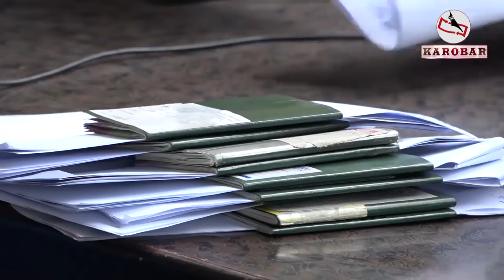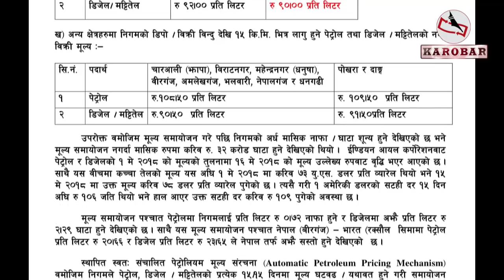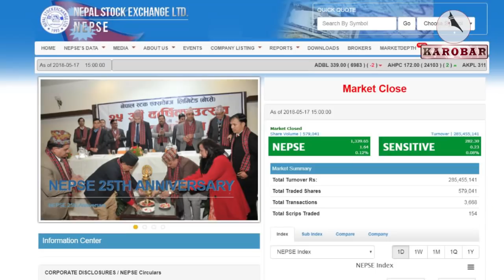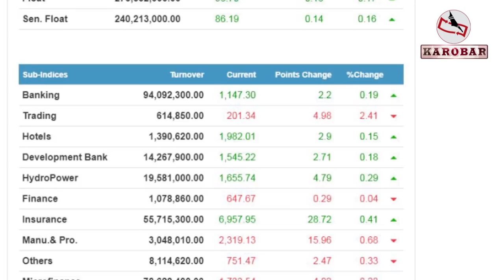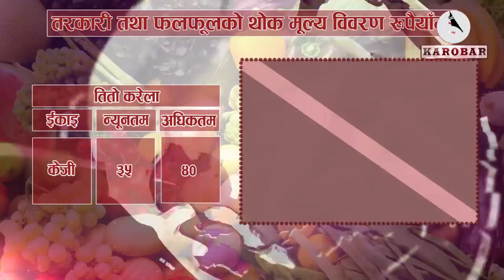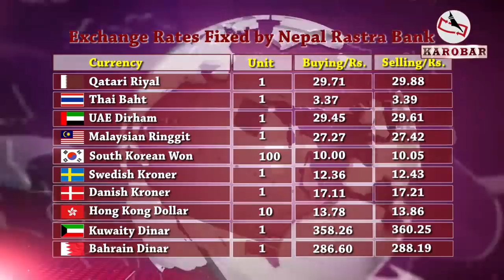KAROBAR NEWS 2018 05 17 कामदारको तीन अर्बभन्दा बढी बचाउने श्रममन्त्रीको निर्णय (भिडियोसहित)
आजको कारोबार समाचार (३ चैत, २०७५)
१. सरकारद्वारा मलेसिया जाने कामदारसँग अवैधरुपमा उठाईंदै आएको शुल्क खारेज, स्वास्थ्य परीक्षण गर्ने संस्थाको सिण्डिकेट अन्त्य, श्रममन्त्री विष्टको निर्णयबाट कामदारको ३ अर्बभन्दा बढी जोगिने ।

२. नेपाल आयल निगमद्वारा पेट्रोलियम पदार्थको भाउ फेरि वृद्धि, अन्र्तराष्ट्रिय बजारमा कच्चा तेलको भाउ र अमेरिकी डलरको मूल्य बढेकाले मूल्यवृद्धि गरेको निगमको प्रष्टोक्ति ।

३. विश्व दूरसञ्चार दिवसको कार्यक्रममा फोन र इन्टरनेटको गुणस्तरलाई लिएर चिन्ता, फोर जी सेवाको विस्तारमा ढिलाइ गरेकामा टेलिकमको नेतृत्वप्रति सञ्चार राज्यमन्त्री बाँस्कोटाको असन्तुष्टि ।

४.सेयर बजारमा सामान्य सुधार, परिसूचक १.६४ अंकले बढेर १३३९.६५ अंकमा ।